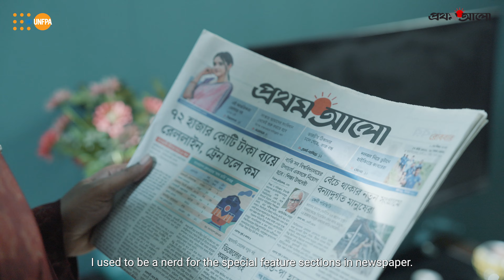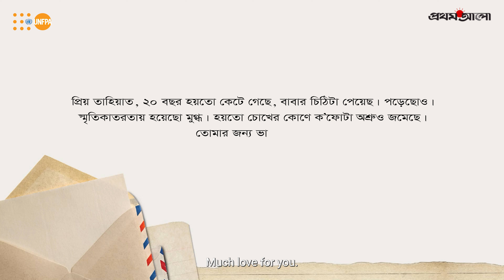'Celebrating Daughters' | Special Feature Letter | Prothom Alo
In 2023, as part of our 'Celebrating Daughters' campaign, we launched a unique initiative called 'Kotha Hok' ('Let the Conversation Flow') in collaboration with Prothom Alo.com. The goal was to celebrate the beautiful bond between fathers and daughters throughout the country by creating dialogues through letter-writing.

In response to our call, a large number of people from both home and abroad sent us heartfelt letters. We are sincerely grateful to all of them for their enthusiastic participation.

Watch our special feature on one such letter:

২০২৩ সালে ‘সেলিব্রেটিং ডটার্স’ ক্যাম্পেইনের অংশ হিসেবে প্রথম আলো ডটকমের সহযোগিতায় আমরা ‘কথা হোক’ নামে একটি অভিনব উদ্যোগ গ্রহণ করি। এর মূল লক্ষ্য ছিল বাবা ও মেয়েদের সুন্দর সম্পর্ককে কথোপকথনের মাধ্যমে তুলে ধরা, যা সম্ভব হয়েছে পরস্পরের উদ্দেশ্যে চিঠি লেখার মাধ্যমে।

আমাদের এই আহ্বানে দেশ-বিদেশের অনেকেই সাড়া দিয়ে চিঠি পাঠিয়েছেন। তাদের প্রত্যেকের প্রতি আমাদের আন্তরিক কৃতজ্ঞতা।

দেখুন এমনই একটি চিঠি নিয়ে আমাদের বিশেষ আয়োজন: